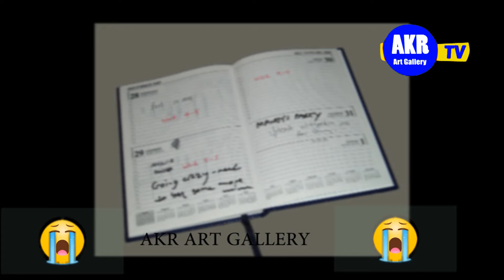Yeh Kasoor Mera Hai Heart touching story